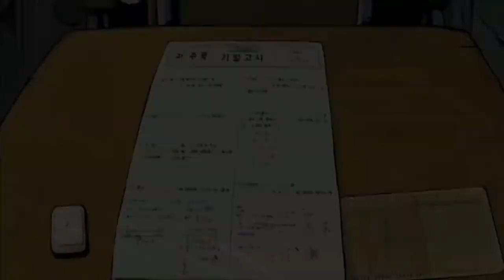13 DISTURBING Upcoming Horror Games 2017 & 2018 MOST Scary HORROR GAMES for PS4 Xbox One And PC